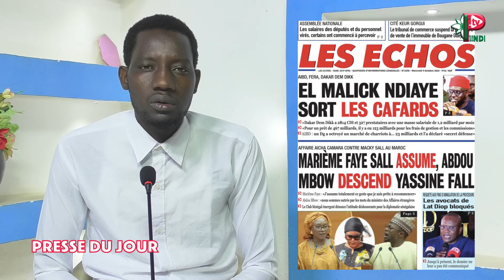REVUE DES TITRE MERCREDI 09 OCTOBRE 2024